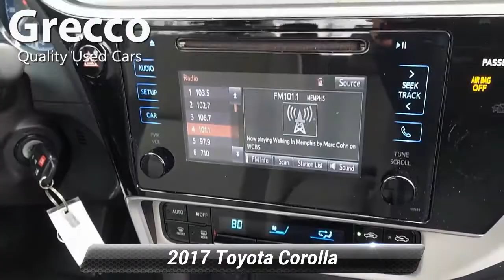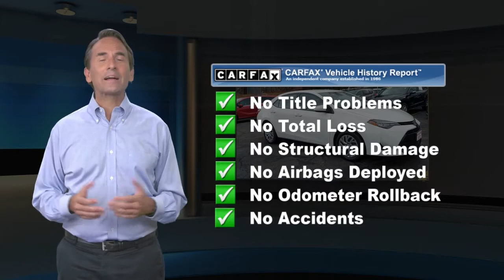Used 2017 Toyota Corolla L, Rockaway, NJ TC01600B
Originally leased from Joyce Honda?- Yes Originally purchased from Joyce Honda?- Yes Locally owned?- Yes Regularly serviced with Joyce Honda?- Yes Regularly serviced?- Yes Door handles and/or latches inoperable (hood, trunk, tailgate)?- No Do all tires have more than 4/32" tread depth?- Yes Frame carefully inspected?- Yes Vehicle suspension?- No issues Does this vehicle have any exhaust emissions modifications?- No Is there active fluid leaks under the hood or beneath the vehicle?- No Does the vehicle have transmission issues?- No.Corolla L, 4D Sedan, 1.8L I4 DOHC Dual VVT-i, CVT, FWD, White. CARFAX One-Owner. 2017 Toyota Corolla LAre you looking for a reliable used vehicle near your home in Randolph, NJ? Joyce Honda has what you are looking for. We offer a massive stock of used cars, trucks, minivans, SUVs, and crossovers on our used car lot, so you are sure to find one that is perfect for your lifestyle! You will find great deals on automobiles from the top automotive manufacturers. Shop our used car inventory online or come in today to test-drive a top-quality pre-owned vehicle at Joyce Honda.

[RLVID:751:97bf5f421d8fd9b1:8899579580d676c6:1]